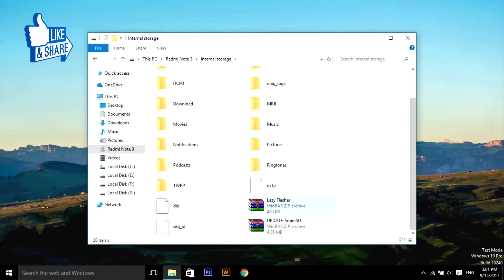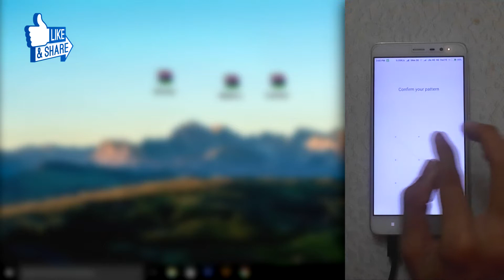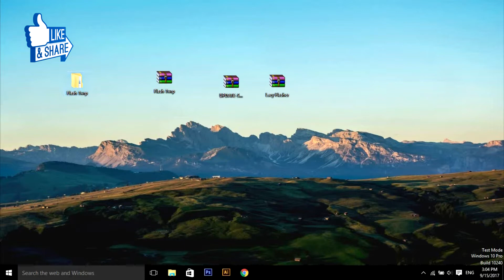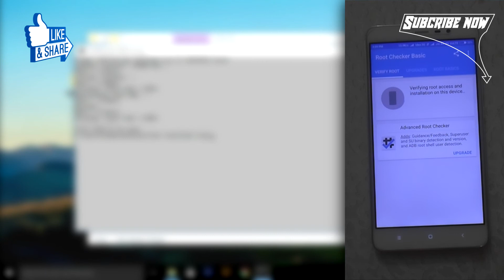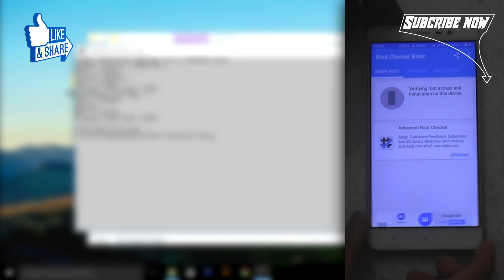How to Install TWRP & ROOT on any Android device in 5 Minutes[STEP BY STEP]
Hello Guys, today I'm going to show you How to install twrp & how to root in any Android device in 5 Minutes.

We are not responsible for any damage to your device!!!?!?

Follow this steps:

1. Download all files & Extract all files.

2. install Adb drivers in your pc.

3. then Copy SuperSU & Lezyflasher Files.

4. and connect your device to pc via USB cable.

5. Past that all files in your device (SuperSU + Lezyflasher).

6. Reboot your device in fastboot mode.

7. and open twrp and open cmd then type command (Fastboot devices) if there showing your device number then your device is completely Connected.

8. now click on Flash TWRP.bat file.

Congrats now in your device Successfully installed TWRP.

now I'm going to show you how to root

9. now your device is automatically  open in twrp so first swipe

10. now click on mount Select all Partitions & go back.

10. now click on Install & Select that 2 zip files & Swipe to install.

11. Now just click on Reboot System

Congrats Now in your Device Installed TWRP + Rooted